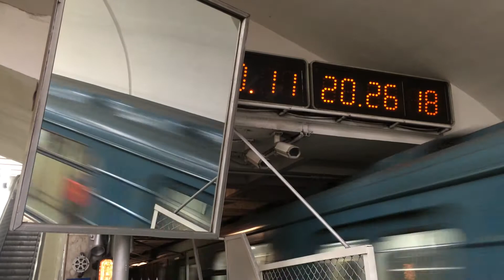iPhone 5s: тест видеорежима